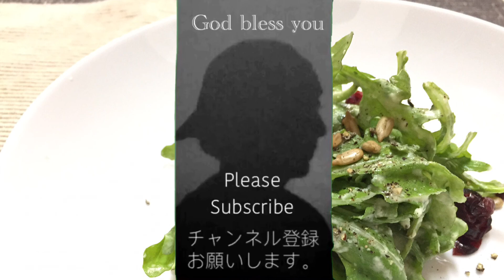ルッコラのサラダ、セロリドレッシング おうちごはん[簡単レシピ]インスタ映え (Vlog) Arugula salad with celery dressing(Cooking Movie)245)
いつかきっと-ISAo
八雲立つ-田中 芳典